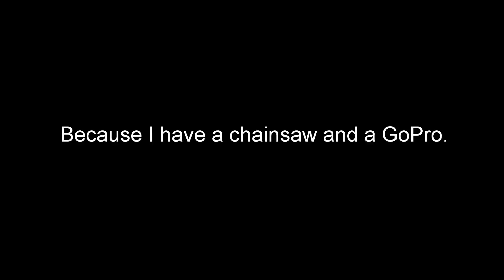Chainsaw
No reason, I have a chainsaw and a GoPro.